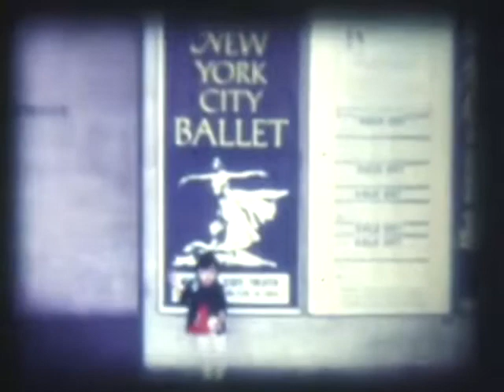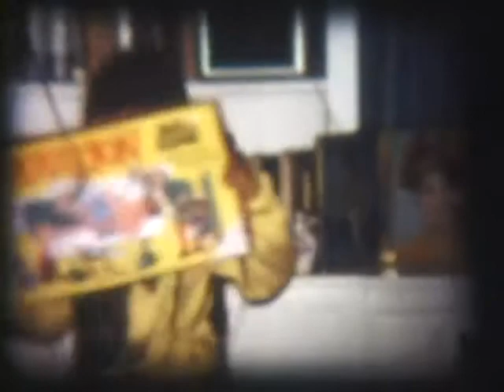Home movies from the sixties 60s Pt. 1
Home movies from the sixties featuring hawaii NYC and other place